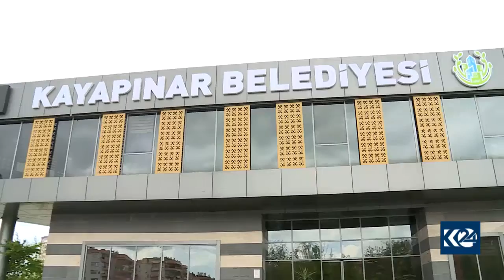JI BER TAYÎNKIRINA QEYÛMAN XEBATÊN ÇAND Û HUNERA KURDÎ JÎ RADIWESTIN